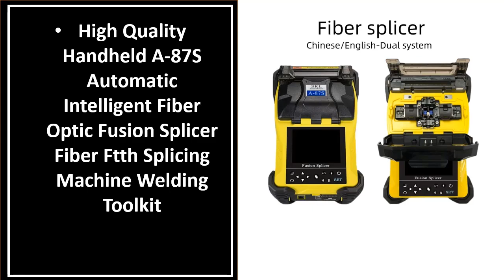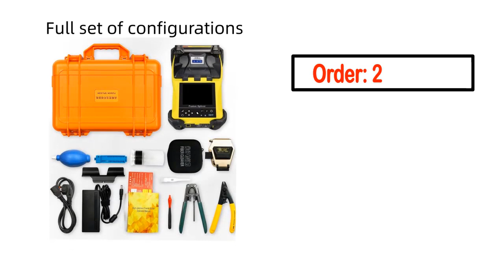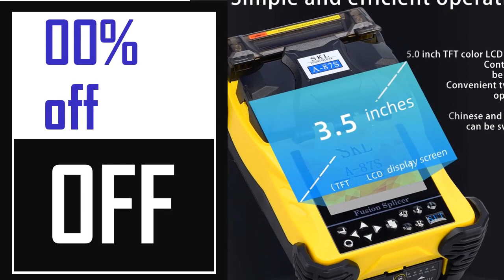Best Fusion Splicer Splicing Machine In 2023 (TOP 5)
5. Signal Fire Brand Optical Fiber Fusion Splicer

4. KL-280E Fusion Splicer Hot Selling Fusion Splicer

3. JILONG KL-510 Handheld Fiber Optic Fusion Splicer

2. S Splicing Fiber Optic Fusion Splicer Komshine GX39

1. 9 Languages Optical Fusion Splicer 8S Splicing Machine